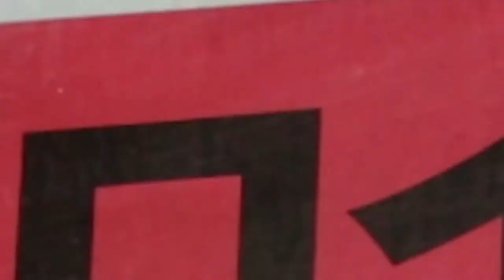S01 E07 Surfing Detroit - Big in Japan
SurfingDetroit.com visits the country of Japan!